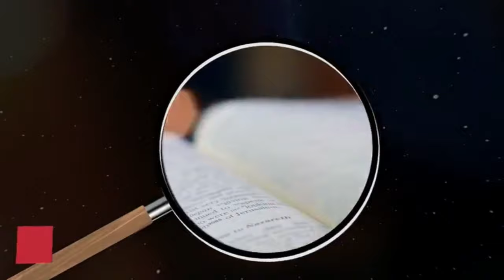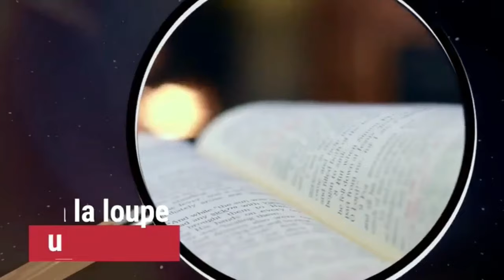CHRETIEN,VALORISE TON ART ET SOIS PARTICULIER || UN REGARD SUR LA BIBLE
UN REGARD SUR LA BIBLE  ||
Présentée par : Mme Flora Mawousse AZALEKO